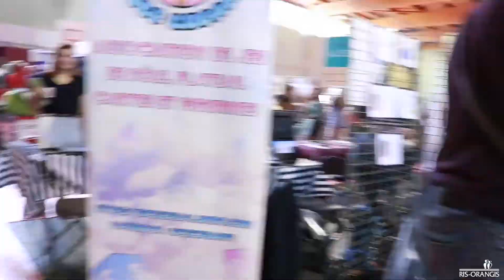Fête des associations 2019